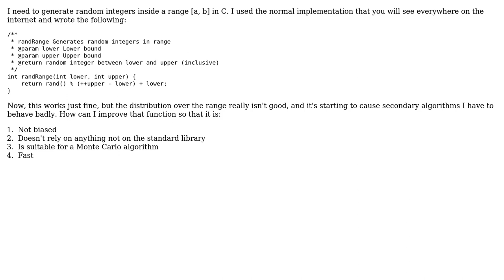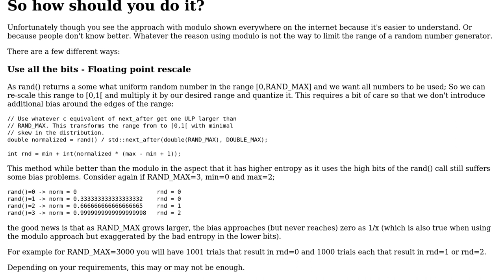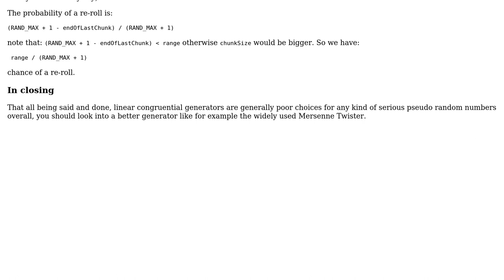Uniform random numbers in an integer interval in C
With thanks & praise to God, and with thanks to the many people who have made this project possible! | Content (except music & images) licensed under CC BY-SA | Music | Images & others | With thanks to user Emily L. user Bernardo Meurer user 200_success and the Stack Exchange Network Trademarks are property of their respective owners. You are responsible for your own actions.